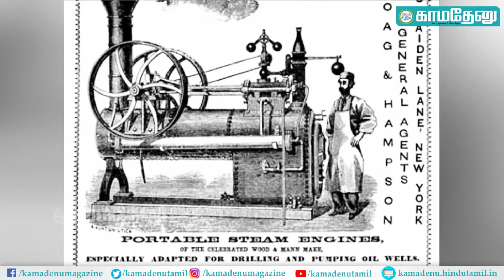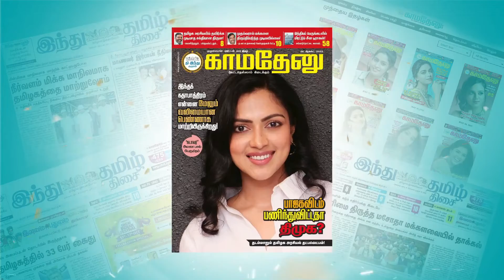இதே தேதி... முக்கியச் செய்தி: வெற்றிகரமான பெட்ரோல் கிணறும், ஒரு தோல்விகர மனிதரும்!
குரல்:- ச. ஆனந்தப்பிரியா